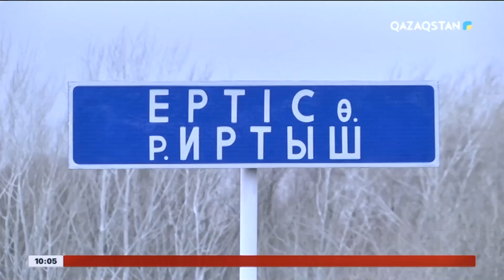Павлодардағы ескі көпірдің темір жақтаулары жігінен ажырап жатыр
Павлодар қаласынан Астанаға шығатын ескі көпір «қарс айрылуы» мүмкін деген әлеуметтік желідегі ақпарат жұртшылықты біраз дүрліктірді.

Бұл бейнекадрларды жол сапасына жауапты мекеме қызметкерлері түсірген. Онда көпірдің темір жақтаулары жігінен ажырап, бұрынғы қалыбынан тайғаны анық көрінеді. Бірақ өткелдің табаны мен тіреуі, негізгі тұтас қалыбында ақау жоқ , дейді мамандар.